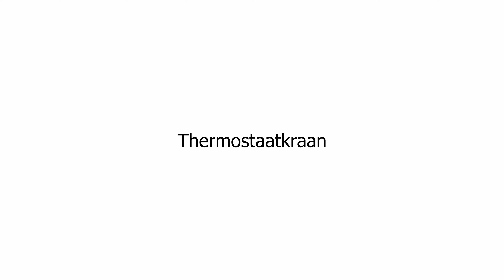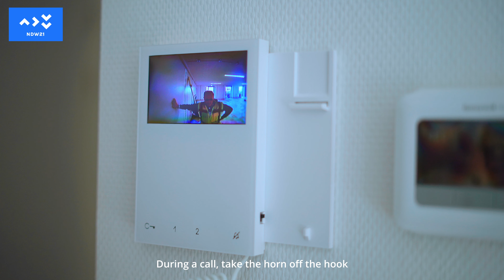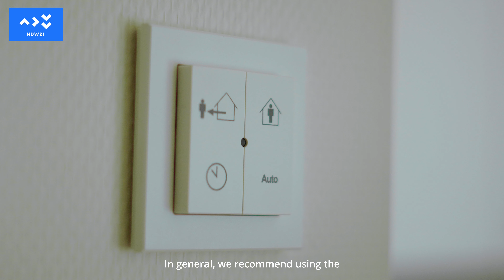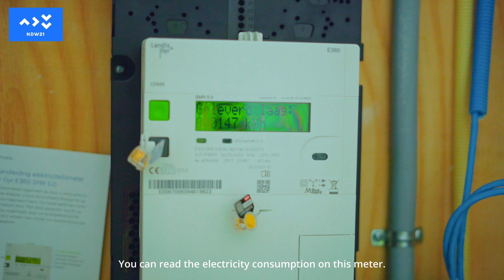NDW21 - woninginstructies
Uitleg over de installaties van de woningen op NDW21.